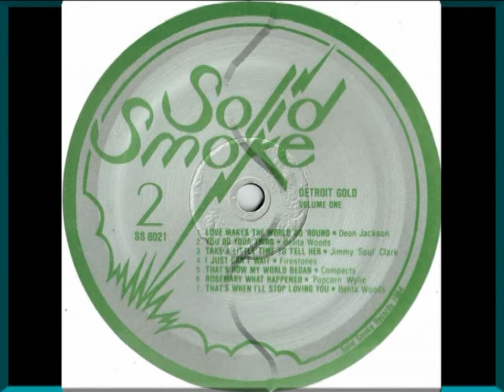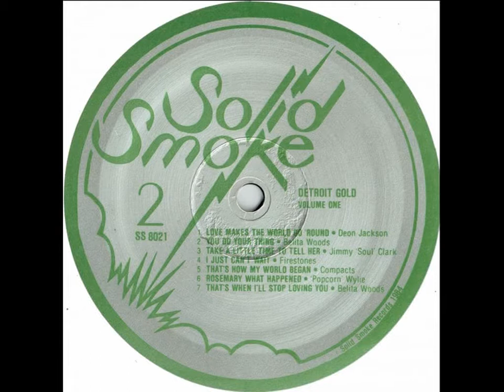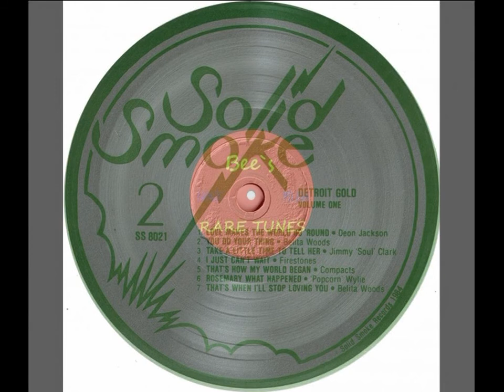THE COMPACTS ~ THAT´S HOW MY WORLD BEGAN 1974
VINYL7"   The Compacts - Why Can't It Be / That's How My World